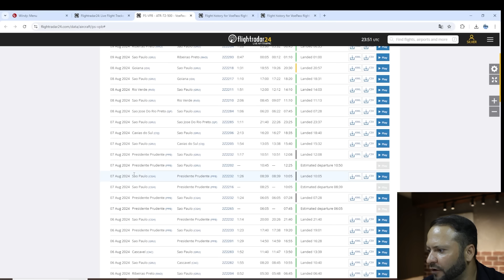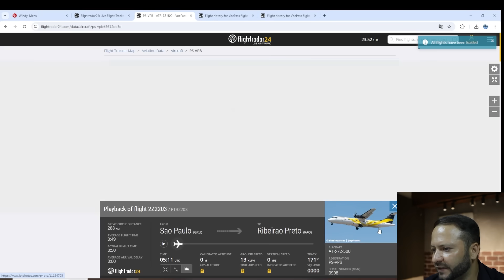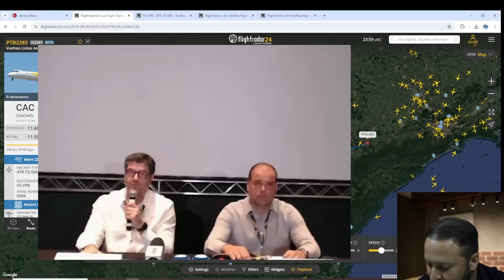Avião que caiu em Vinhedo apresentava Variação IRREAL da velocidade há mais de 30 dias-FlightRadar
Olá pessoal, no último vídeo eu mostrei a respeito da marcação irreal da velocidade do avião apontada pelo FlightRadar, e neste vídeo de hoje vamos tentar buscar quando foi que este problema começou, além das últimas informações sobre o acidente.